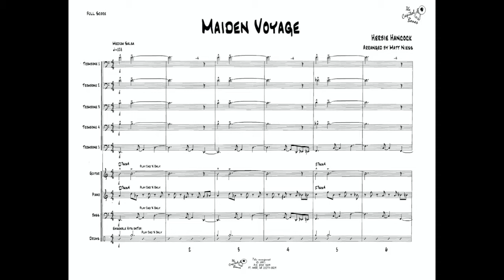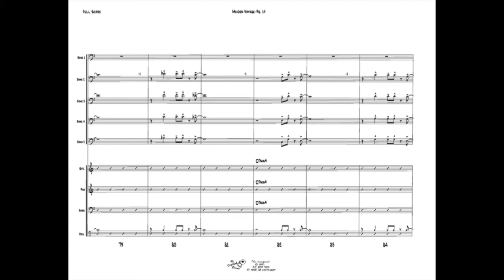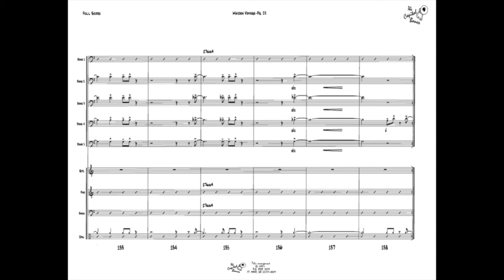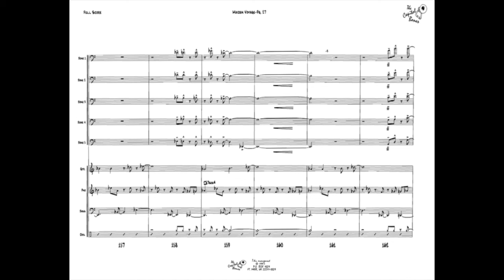Maiden Voyage - arr. Matt Niess (UW Madison Jazz Ensembles)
During the COVID-19 pandemic, most music activities at the University of Wisconsin have moved to an online format. The jazz program has revamped it's curriculum to be focused on multi-tracked recordings, of which this project is one.

This is an arrangement by Matt Niess of the Capitol Bones.

Personnel:
Cole Bartels - Lead and bass trombone
Travis Cooke - 2nd trombone
Kaden Buck - 3rd trombone
Bryson Bauer - 4th trombone
Johannes Wallmann - piano
Alex Feucht - bass
Ian Kennedy - drums and congas

Mixed by Cole Bartels